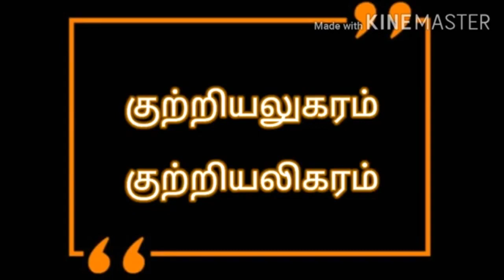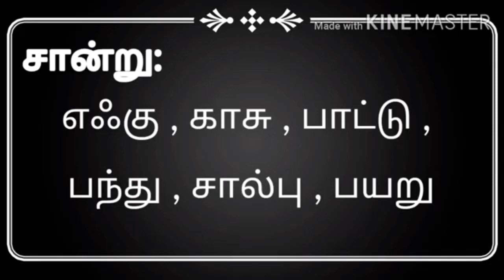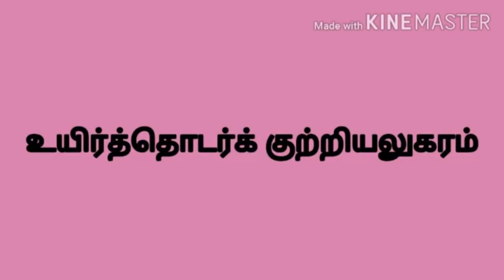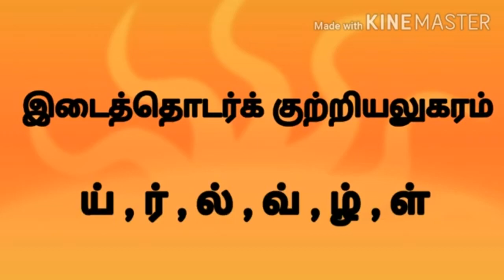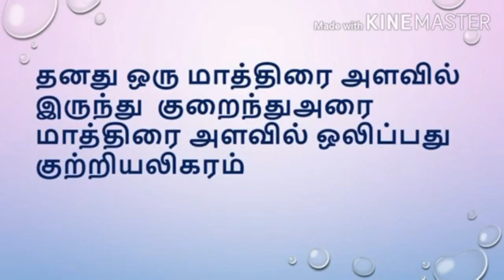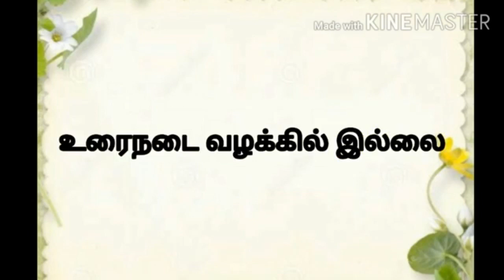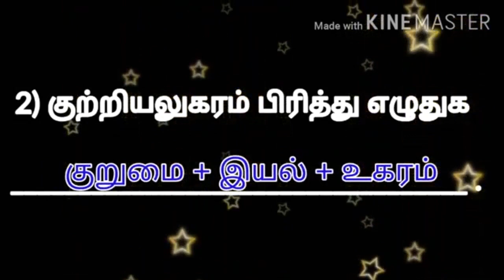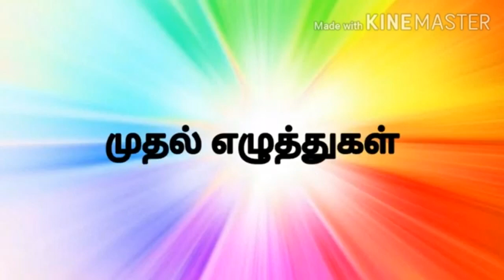GRADE VII TAMIL CHAPTER - 1 - GRAMMAR - KUTTRIYALUGARAM